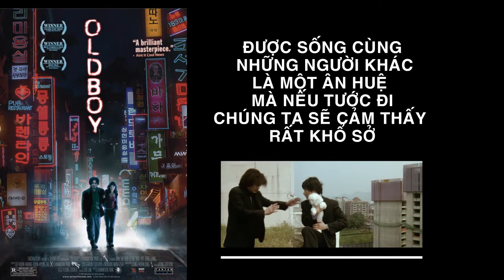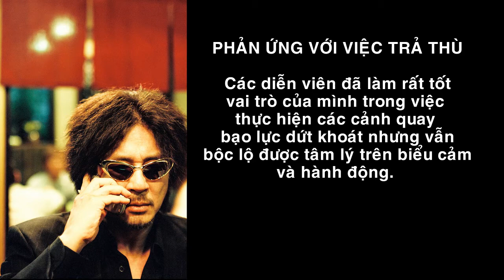OLDBOY (2003) - TÂM LÝ VÀ BẢN NĂNG CỦA CON NGƯỜI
Và thôi miên, lại một lần nữa đóng vai trò là một cái cớ để con người hợp thức quá ham muốn bản năng của mình, rằng tình yêu lại chiến thắng dù có bất kể ranh giới nào đi nữa. Bản năng của con người vẫn chiến thắng những giới hạn đạo đức của chính họ đặt ra.